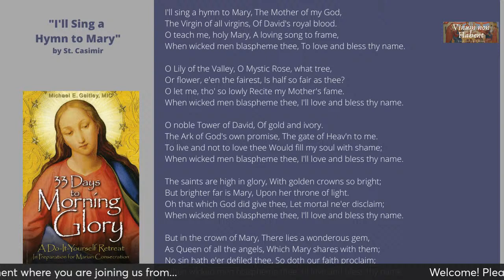NIGHTLY ROSARY WITH FR. NICHOLAS AKINDELE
Join us every night to pray for many others and your prayer intentions, as we navigate life after Easter! Let us challenge ourselves to go further by continuously praying the Rosary. Easter is a reminder for us to not go back to the bad habits and life of indulgence we lived before Lent, but to move forward as a new being - saved by Jesus on the cross. Let us all strengthen our faith as we await for the coming down of the Holy Spirit on Pentecost.

8PM Iowa | 1AM UK | 2AM Nigeria | 10AM Asia

“Mary guides us in knowing the mysteries of the Lord: and as in her and with her we understand the meaning of the cross, so in her and with her we come to grasp the meaning of the Resurrection, enjoying the joy that emanates from this experience.” — St. John Paul II, 1983